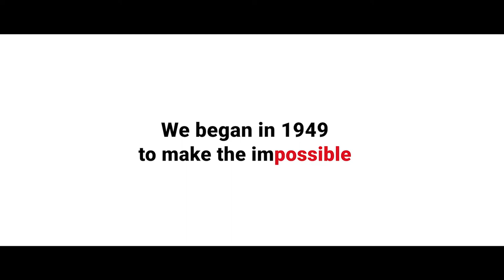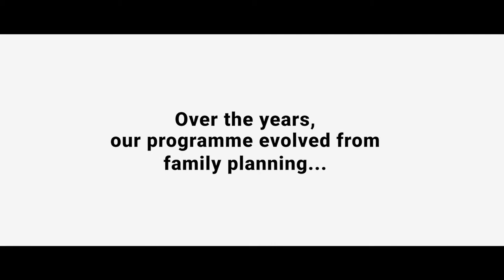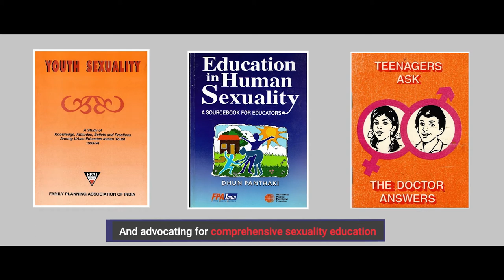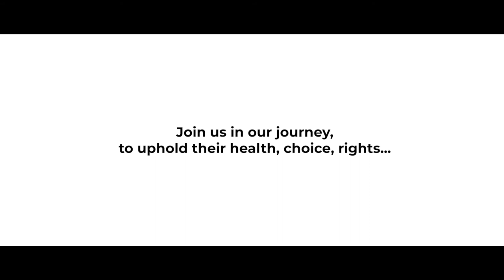FPA India: A Legacy of upholding Sexual and Reproductive Health and Rights!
Ever since its inception in 1949, the scope of work of FPA India has broadened from family planning to comprehensive sexual and reproductive health and rights...

We have attempted to capture this glorious journey of FPA India in a short film that outlines the organization's core values and the road to achieving its vision of "All People Empowered to enjoy their sexual and reproductive health choices and rights in an India free from stigma and discrimination."

We look forward to wider dissemination of this film in order to reach out to various stakeholders